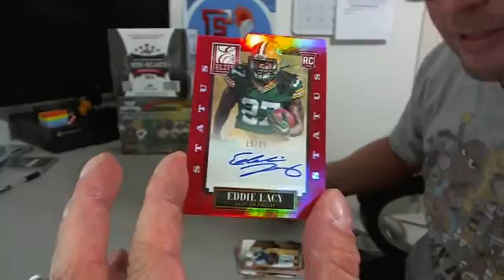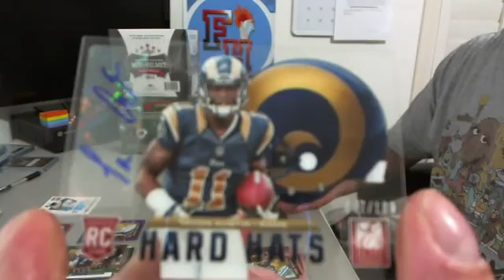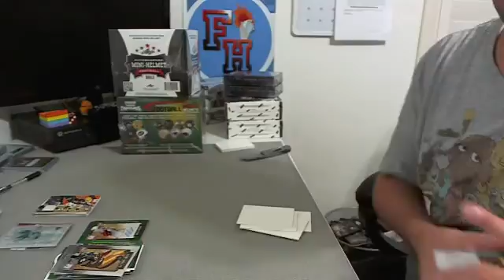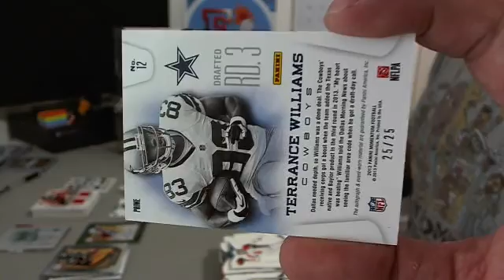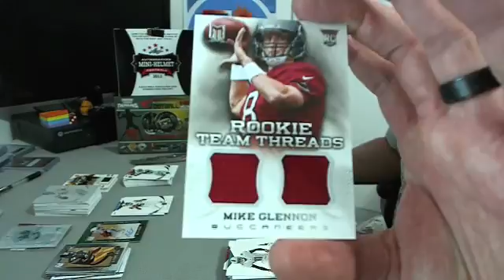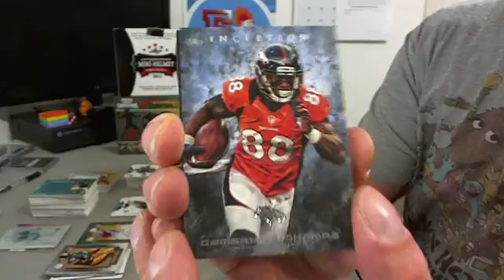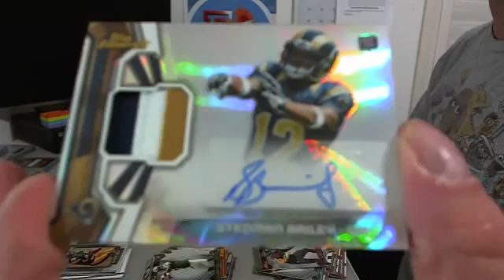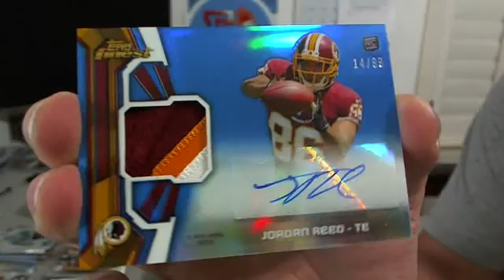2013 Football 10 Box Mix Break #2